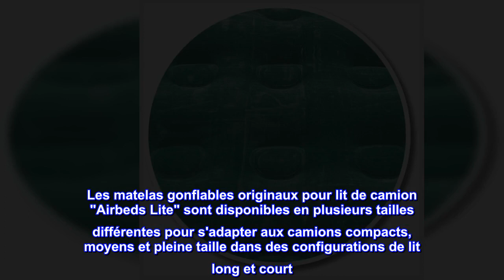Bon produit - AirBedz Lite (PPI PV203C) Matelas pneumatique pour lit de camion court de taille moye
Bon produit -  AirBedz Lite (PPI PV203C) Matelas pneumatique pour lit de camion court de taille moyenne 6'-6.5' (72

Bobines d'air sur les passages de roue
Construction en PVC de haute qualité. 12 pouces d'épaisseur, convient aux lits de camion de taille moyenne de 6 à 6,5 pouces. Capacité de poids jusqu'à 800 livres
Pompe à air CC portable avec cordon de 16 pi inclus pour les lits de taille moyenne de 6 à 6,5 pi
Le système Comfort Coil répartit uniformément le poids. Les découpes permettent au matelas de s'adapter autour et sur les puits de roue.
Dimensions gonflées 72"x55"x12"
Ce produit ne convient pas aux lits de 5 pieds
Convient aux lits de camion de taille moyenne de 15,2 à 16,5 cm.
Le matelas pneumatique pour lit de camion AirBedz Lite offre une solution confortable et rapide au camping en lit de camion.
Les matelas gonflables originaux pour lit de camion "Airbeds Lite" sont disponibles en plusieurs tailles différentes pour s'adapter aux camions compacts, moyens et pleine taille dans des configurations de lit long et court. Les découpes de chaque côté permettent au matelas de s'adapter autour et au-dessus des passages de roues d'une camionnette, créant ainsi une zone de sommeil qui utilise l'intégralité de la plate-forme du camion. Inclus avec l'emballage Pompe de gonflage DC portable avec cordon d'alimentation de 16' pour un gonflage facile. Un système de serpentin à air intégré répartit uniformément le poids sur un matelas de 12 po d'épaisseur.

FAIS-LE!
D'accord, je sais que c'est cher mais... croyez-moi, ça vaut le coup ! Nous allions juste essayer de faire fonctionner un matelas Queen que nous possédions déjà pour économiser de l'argent, mais nous avons décidé de franchir le pas et nous sommes ravis de l'avoir fait. Certainement dur comme tous les matelas pneumatiques, mais ajoutez simplement un surmatelas en mousse bon marché et vous êtes prêt ! Faites également attention au numéro d'article pour obtenir la bonne taille ! On s'est presque trompé sur celui-là...